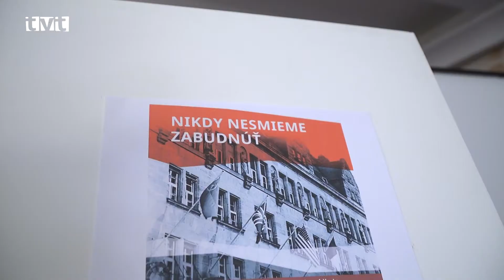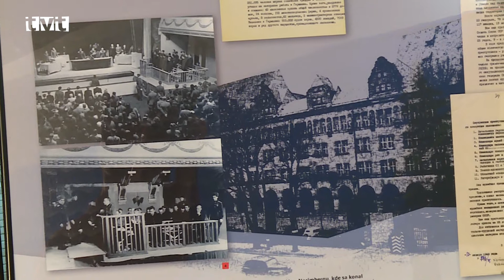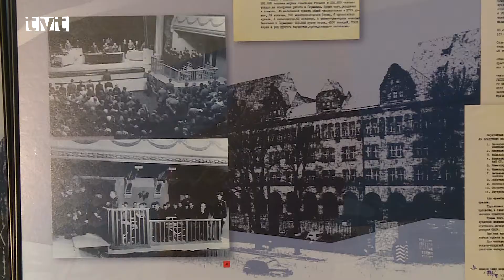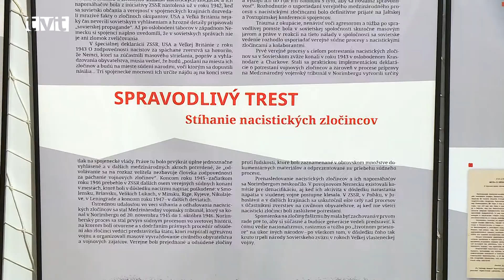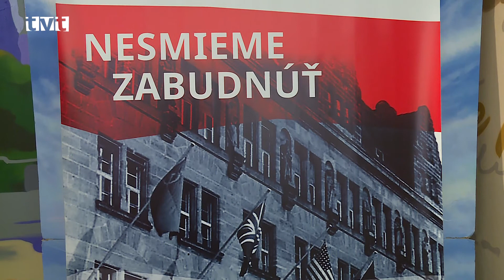Na hrôzy vojny nesmieme nikdy zabudnúť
Oblastná organizácia Slovenského zväzu protifašistických bojovníkov, v spolupráci s mestom Martin pripravili v kine Moskva výstavu s názvom “Nikdy nesmieme zabudnúť”. Mesto Martin dostalo vďaka zanieteným organizátorom možnosť byť hneď po Bratislave druhým mestom v poradí, kde je výstava inštalovaná. Výstavný dokument približuje brutalitu nemeckého nacizmu na území Sovietskeho zväzu, ktorá mala za následok množstvo civilných obetí.